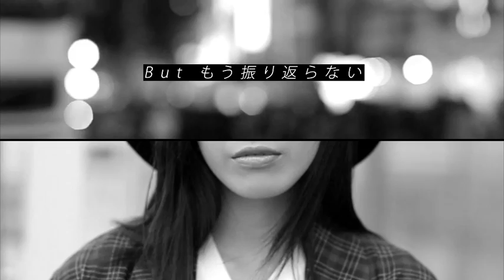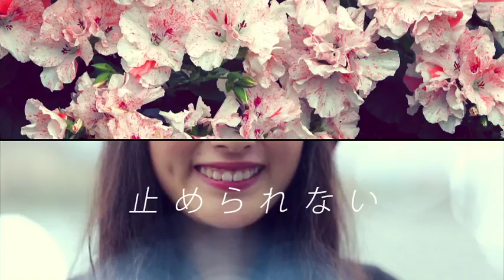AFTERSCHOOL / SHINE Lyric Video【Full Size】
AFTERSCHOOL 新曲「SHINE」(MARUKO TV-CMソング
好評配信中!!

58人の女子と作りあげたLyric Video完成。

メンバーJuyeonが出演するMARUKO TV-CMソングでもある「SHINE」は、輝くために戦う人へのメッセージソング。
AFTERSCHOOL初となるLyric Videoは、新潟、渋谷、原宿、表参道等で15〜30歳の女性58人を撮影し制作された。

「SHINE」はiTunes、レコチョク他主要配信サイトで配信中で、11/21よりスタートするAFTERSCHOOL JAPAN TOUR 2014 –Dress to SHINE-ツアー会場限定ミュージックカードして発売される。
また、より高音質で楽しめるハイレゾ音源でも下記、サイトで販売される。